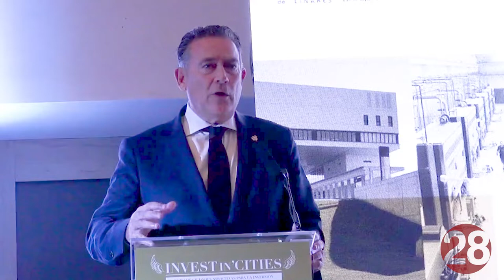20191212 Linares28 Invest